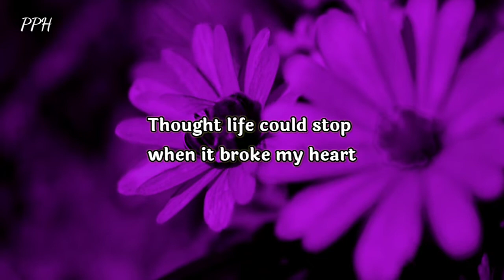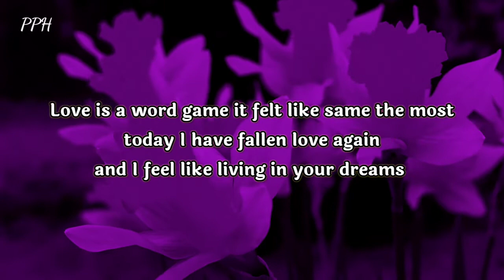Dm to Df 💌 :Life is full I have started following in feeling,yes I am falling in love with you again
Life is full, I have started flowing in feelings
 yes i am falling in love with you again

 Thought life would stop when it broke my heart
 But you came and added a piece of it to my life

had given up dreaming, felt like living alone.

            👇 music credit 👇
Kinissue x prithvi - I love you sorry
Provide by Lofi Records

Thanks.